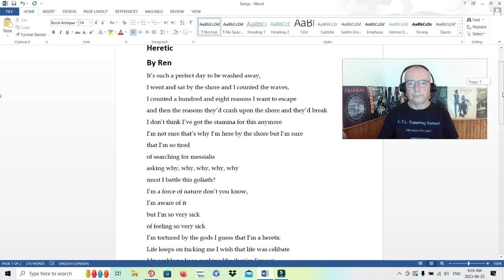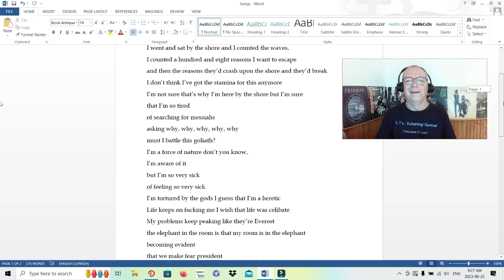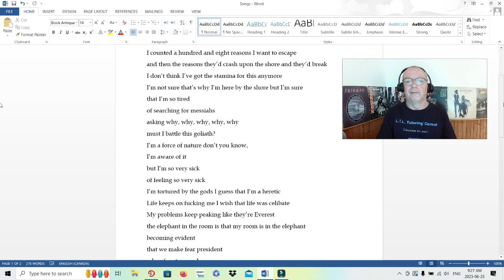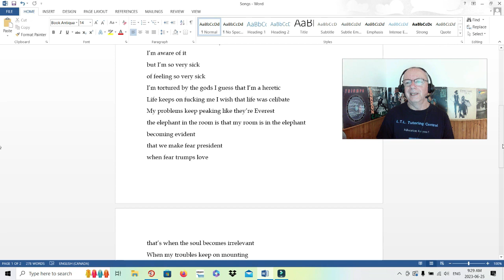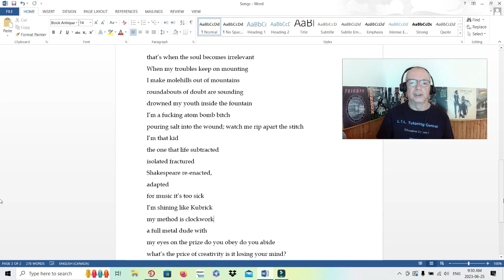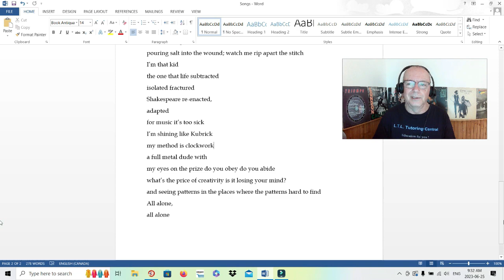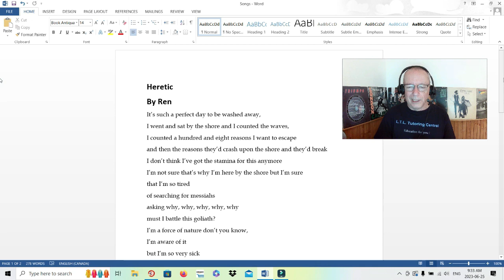Reaction to Ren - Heretic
Cool video - creative word play!
My short stories. A Troubled Mind is a Terrible Thing to Waste:
Volume 2 (paperback)
Volume 1 (e-book)
Volume 1 (paperback)